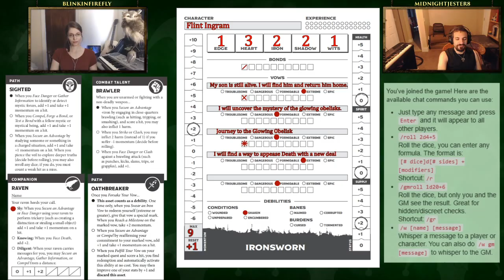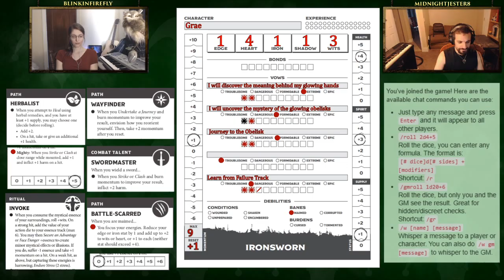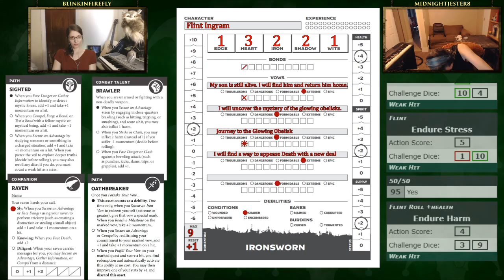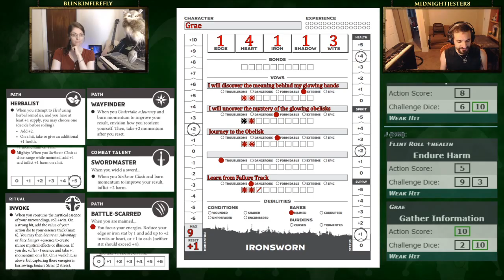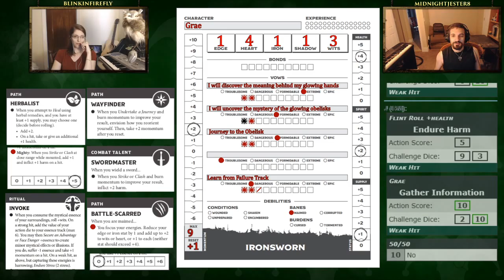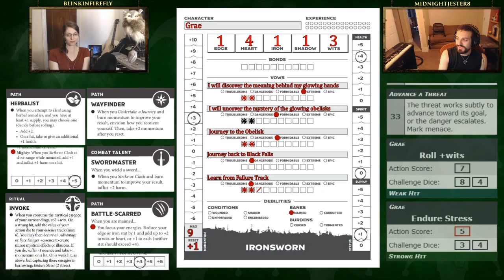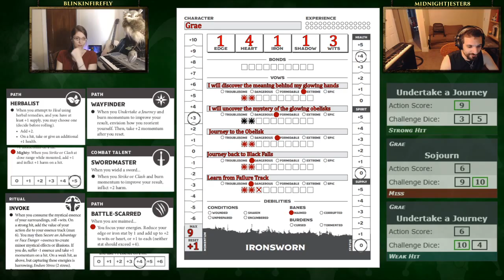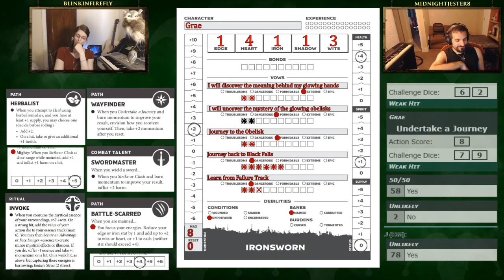Ironsworn Co-op Campaign on Twitch - S2E23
Come join and voice your live suggestions!
NEXT STREAM: TUESDAY, 6/16/20 @ 3:00PM PST

Now that Flint has broken the deal with Death, the battle against time to save his very soul has begun. He and Grae start this episode desperately looking for a way to find another way out, to find a new bargain with Death. But what does Death seek, and how can they find out?